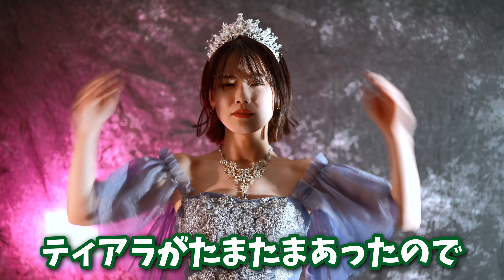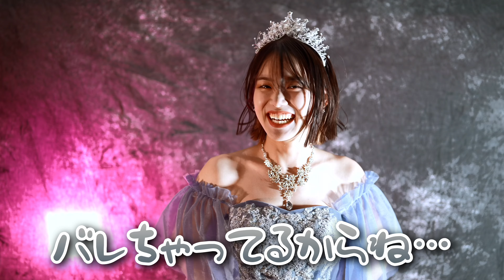DALI ／ ムーンライト伝説 Covered by En:Musubi makoto. 「美少女戦士セーラームーン」OP 歌ってみた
皆さんこんにちは！En:Musubiのmakoto.です！

ロック好きな私には珍しいアニソンをお届けさせて頂きました✨
プリンセスまこっぴいかがですか？☺️

ぜひ感想等、コメントに残していただけたら嬉しいです！

▼Original▼
「ムーンライト伝説」

En:Musubiメンバー個人のSNSは下記OfficialSiteよりチェックして下さい！